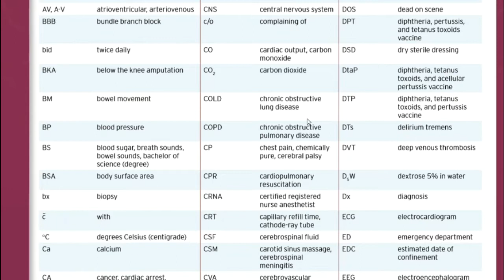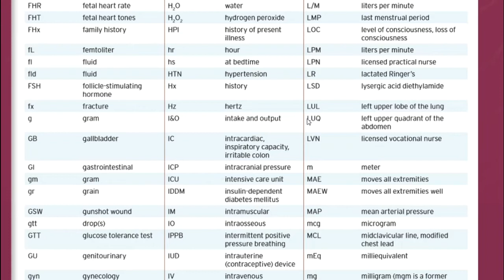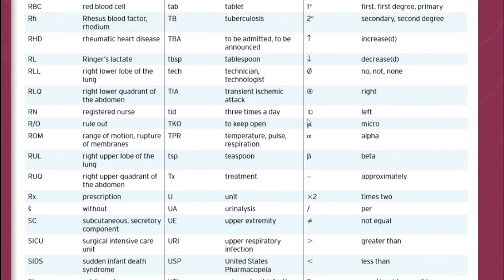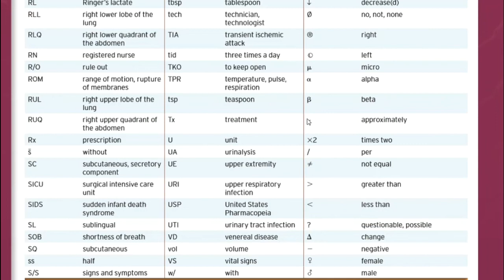Common Medical Terminology and Their Meaning| Abbreviations | Full Forms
Common Medical Terminology and Their Meaning| Abbreviations | Full Forms| Abbreviates

Information about Medical Terminology, Medical Diagnostic Test, Laboratory Test, Hospitals Name, Diseases, Health Problem, Sympptoms, Treatment,
Abbreviations/Full forms of The Medical Terminology and Abbreviates for all

Useful Videos/Content